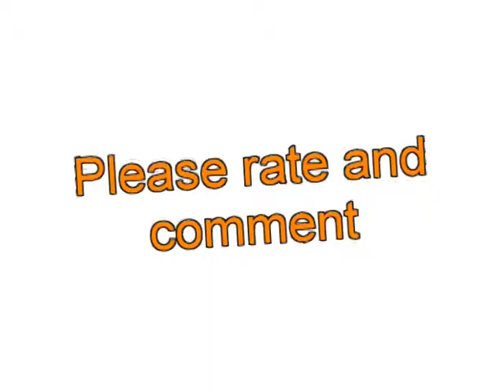Anime Mixed●Fingerprints [HQ]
I worked very hard on it so I really hope you like it!!! (sry for my bad English I´m from german )
Information
Song: Fingerprints by Katy Perry
Programm:Magix Video Deluxe 15
Animes:Elfenlied,Shugo Chara,Naruto,Chrono Crusade,Card Captor Sakura,Avatar

0:02 Card Captor Sakura
0:04 Naruto
0:06 Shugo Chara
0:07 Elfenlied ( If you want to watch this I warn you it´s very violent )
0:08-0:13 Naruto
0:14 Shugo Chara
0:17 Naruto
0:20 Crad Captor Sakura
0:23 Elfenlied
0:33 Avatar
I hope that will help you!!!